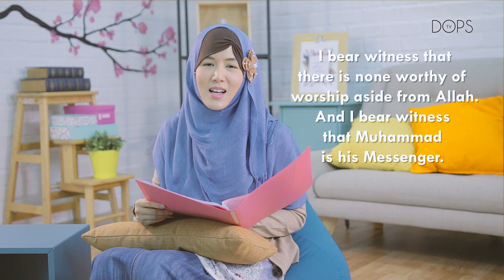Finding Him with Aliza Kim -Officially A Muslim #3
Finding Him by Aliza Kim is a vlog series revolving around the journey of Aliza’s revertion to Islam. The series will highlight the step-by-step process that she took when she became a new muslim.

In this episode,Aliza will be sharing about how she officially become a muslim and the how to  recite shahadah, the meaning and the conditions of it.

Producer : Zulkifli Mansor & Aliza Kim
Video Editors : Farah Hazwani & Hazirah Azlan
Camera Crew : Al Fahim Mokhtar, Zulkifli Mansor
Graphic : Taufik Kamarudin & Zulhelmi Zainudin
Executive Producers : Ili Amdan, Syahir Ismail & Mizz Nina